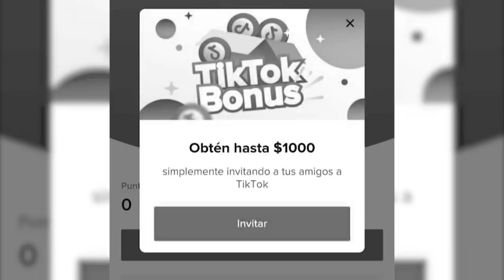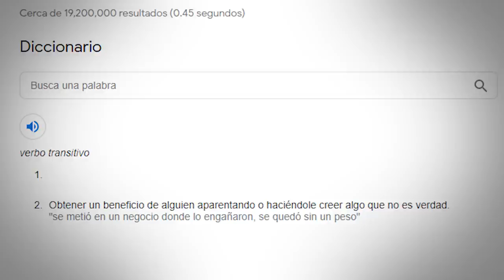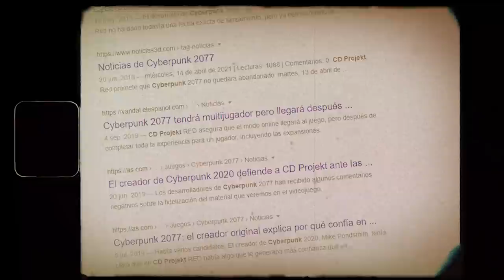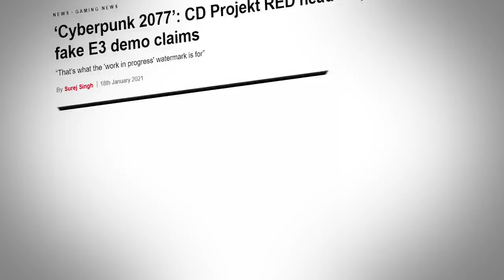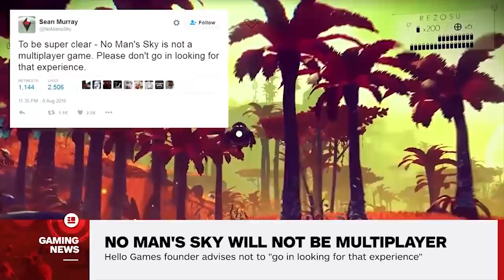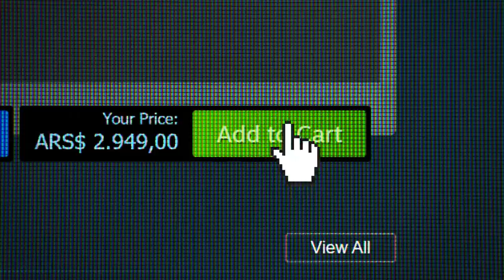FALSAS PROMESAS | TRAILER VS JUEGO FINAL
Códigos para que puedan acceder a lo descripto en el video:
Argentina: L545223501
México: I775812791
Peru:D76681534
Colombia: GBMFVGYCAUYS8

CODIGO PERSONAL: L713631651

A través de los años, los juegos han usando ciertos eventos para publicitarse. Bueno, en este video, vamos a ver los mas DESASTROSOS CASOS DE ESTAFAS EN EL GAMING, veremos como algunas empresas utilizan FALSAS PUBLICIDADES para hacer relucir un juego que NO es y que NUNCA va a poder serlo.